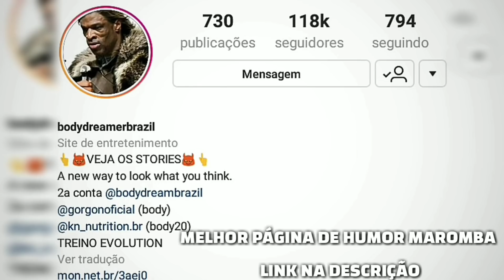LEO STRONDA NO PROJETO MONSTRO TINOVO